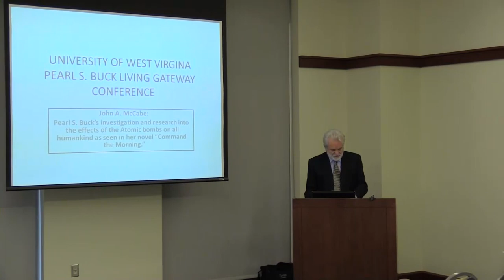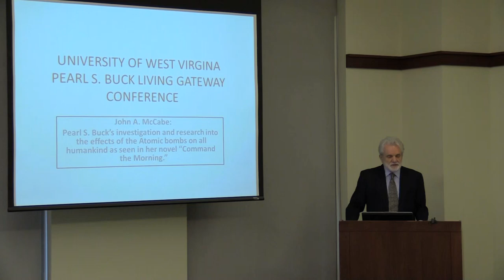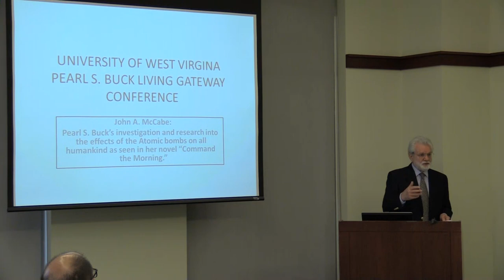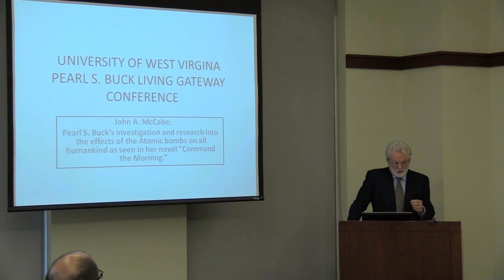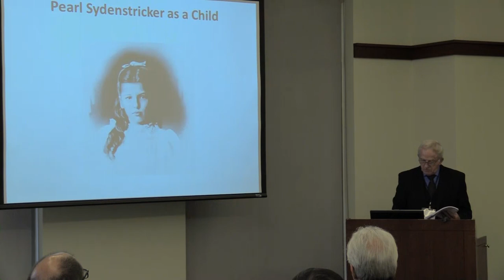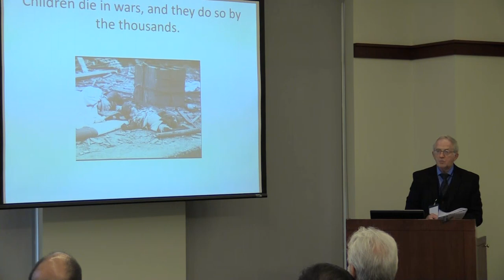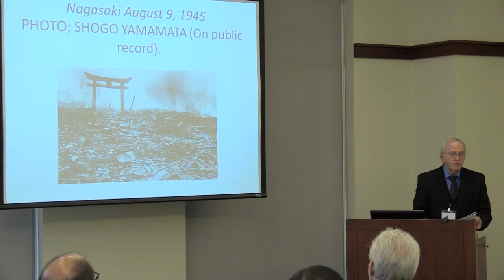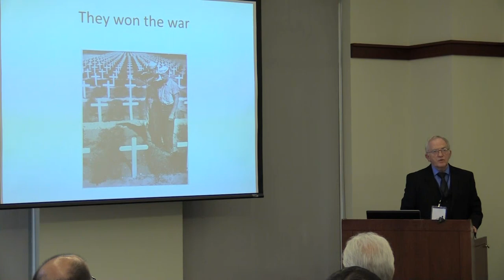Concurrent Session I PSB, War, and Accountability Special Pulitzer Campfires theme Room 115